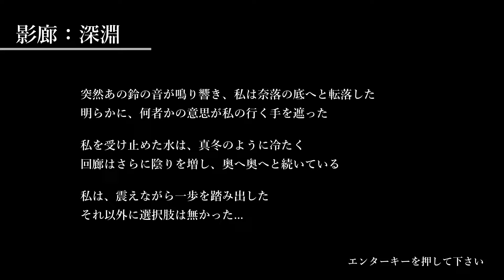【フリーホラー】影廊 Ver1.06 タイムアタック 深淵 3分56秒51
検証の合間にTAに挑戦してたら4分切れました！
皆さんもTAに挑戦して新記録をどんどん塗り替えよう！

影廊でリクエストがありましたらコメントまで！